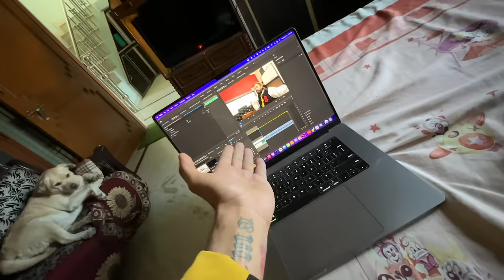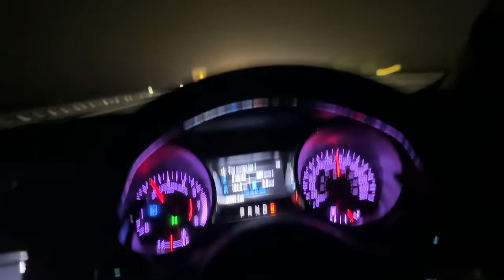Police Ne Pakad Liya Apni Modified Mustang Gt Ko Ride Pr 😰 Busted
x
Peace xdxdxdxdxd.